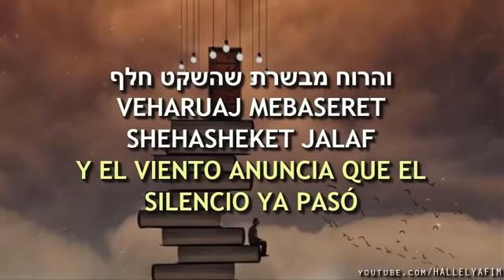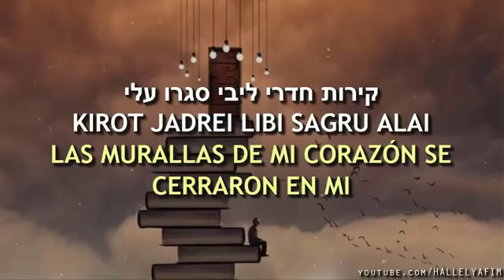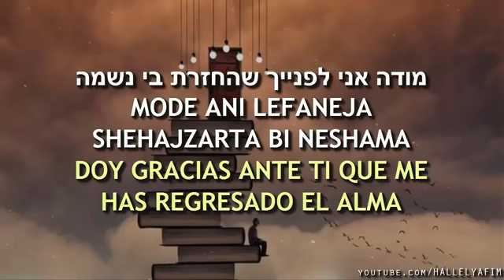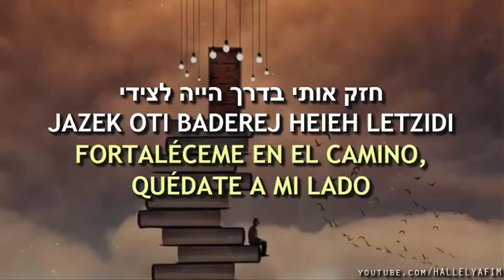Hashem Manda yahoshua el Mashiaj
Eta cansion para aquellos que anelan la segunda venida del mashia amen!